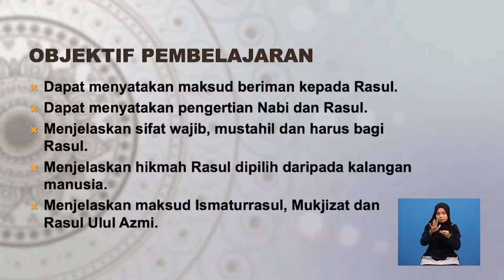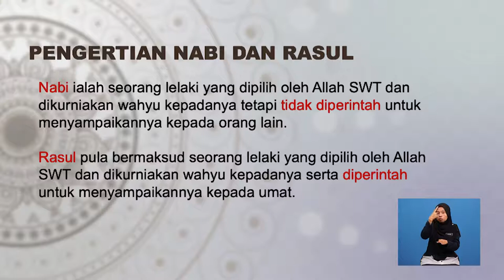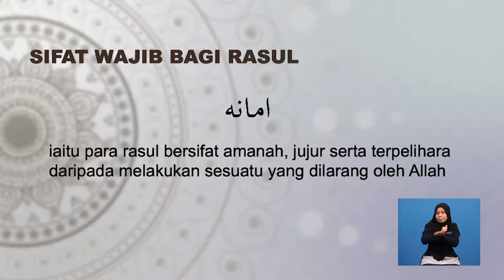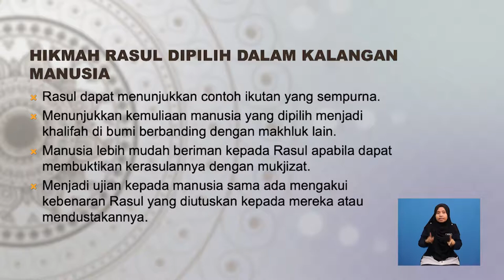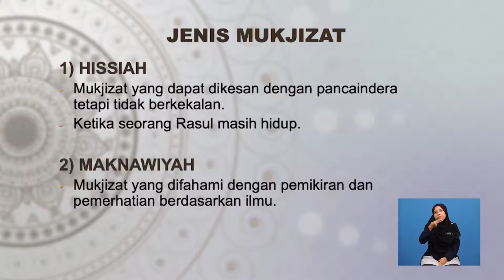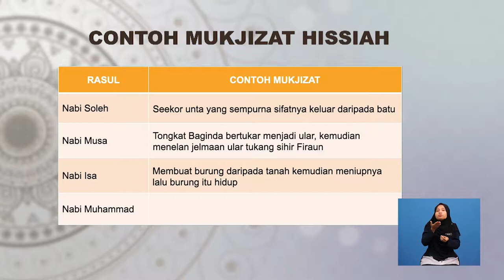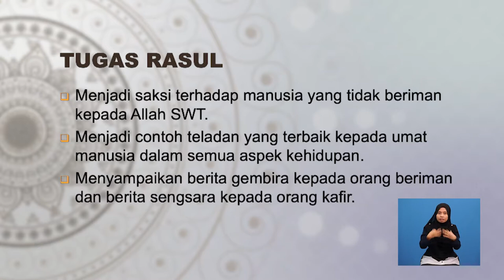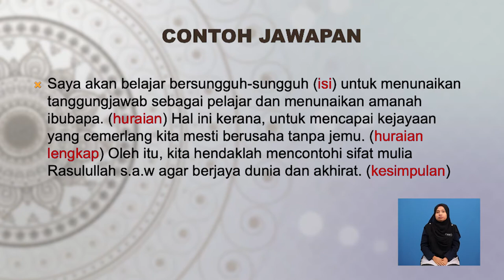Tingkatan 3 | Pendidikan Islam | Konsep Kenabian | R344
Menerangkan tentang konsep kenabian secara keseluruhan bermula dengan maksud beriman kepada rasul. Penjelasan tentang pentingnya keimanan kepada rasul dalam kehidupan muslim. Perbezaan antara nabi dan rasul , sifat wajib , mustahil dan harus. Tajuk ini juga menjelaskan tentang ismaturrasul, mukjizat dan ulul azmi. Penjelasan tentang sifat dan keistimewaan ini dapat membantu pelajar memahami siapakah nabi dan rasul serta apakah peranan mereka . Seterusnya dijelaskan juga hikmah rasul daripada kalangan manusia. Kecintaan terhadap rasul dapat dipupuk apabila mereka memahami konsep kenabian ini dengan sepenuhnya.